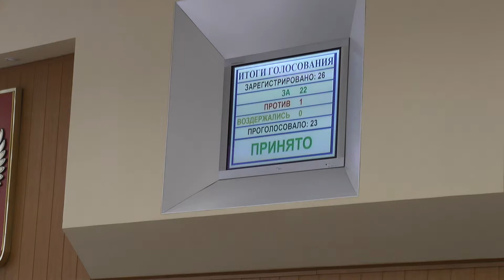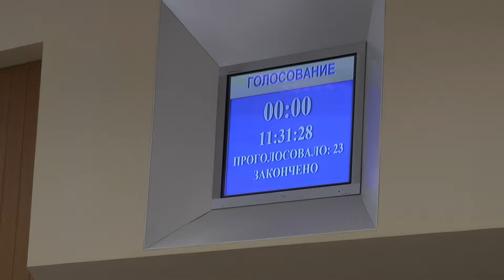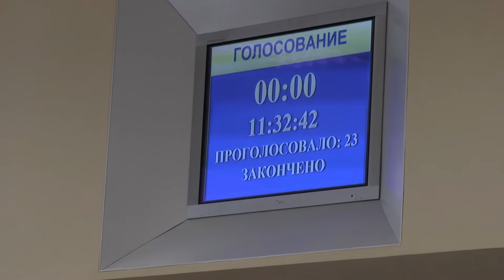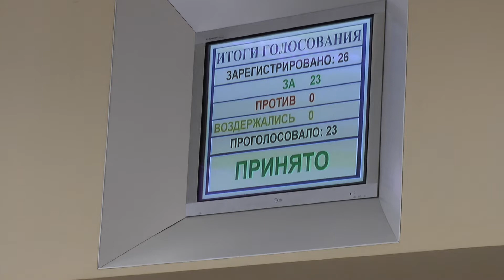Утверждение Порнова и конец заседания